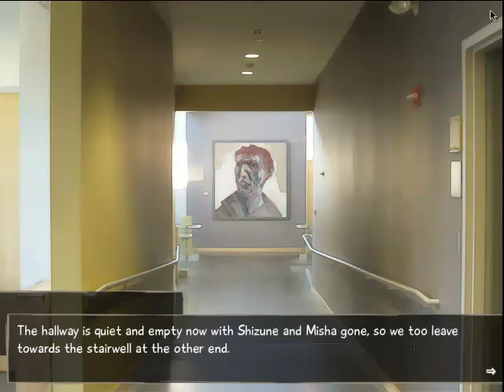Katawa Shoujo (Hanako) - Episode 2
I-into this update, we meet mah waifu. Proceed with w-whatever comments that elicits from you.